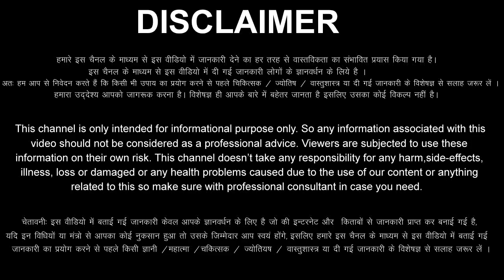मेष राशि 12,13,14,15,16,17,18 नवंबर 2022 Mesh Rashi 12,13,14,15,16,17,18 November 2022 Mesh Rashi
aaj ka Mesh rashi ka aaj ka rashifal aaj ka Mesh Rashifal